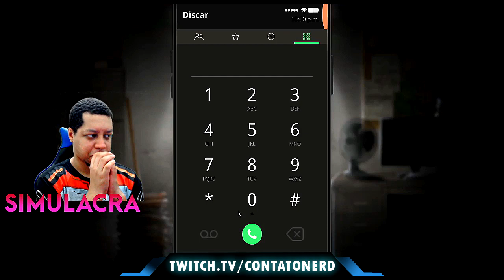The voice brasil versão Contato Nerd TV!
Melhores momentos das lives! É hora de rir um pouco da cara do Contato Nerd e se divertir com os clipes de vocês. Chega colante nas lives ou participa do nosso discord para saber quando eu estou online e participar dessa bagunça organizada!

Só gameplay avançada nesse canal! | Melhores momentos #05